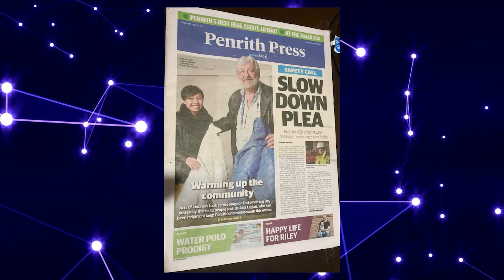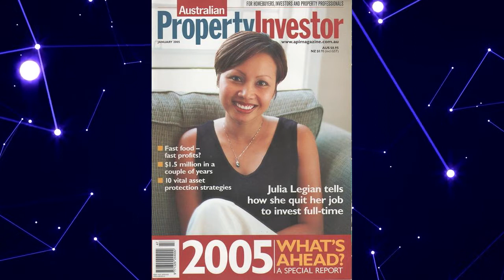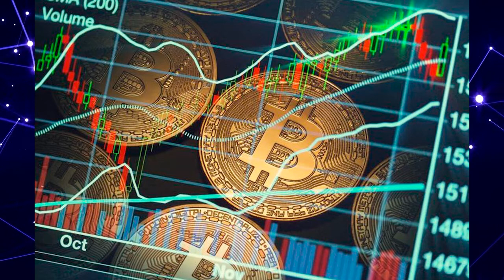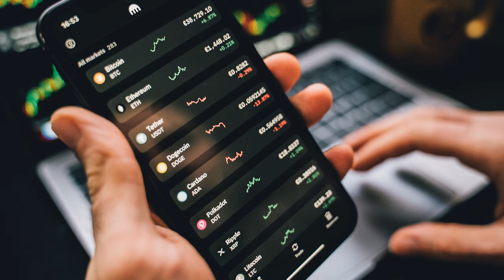Những Điều NÊN & KHÔNG NÊN Khi Chơi Bitcoin * Do's & Don'ts of Crypto Currency Trading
Straight Talk with Jimmy Thai DTM
Do's & Don'ts of Crypto Currency Trading
Điều NÊN & KHÔNG NÊN Khi Chơi Bitcoin
3:00PM mỗi ngày trên Little Saigon TV Galaxy Nationwide 19 SR-22000 Frequency 11929V